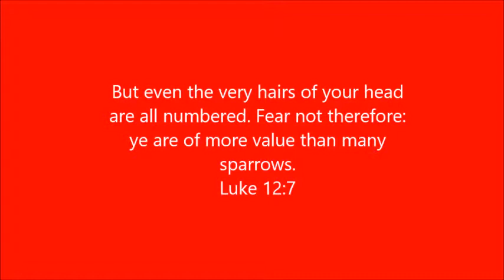Snow White and God in the Littlest Things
Unboxing of a sweet Snow White doll and the story behind it